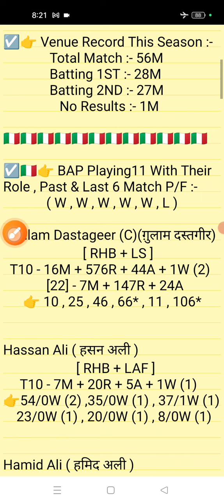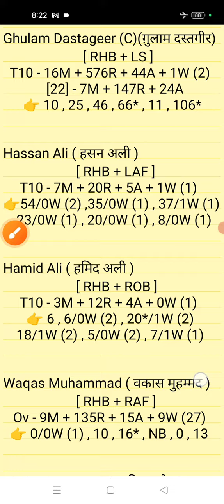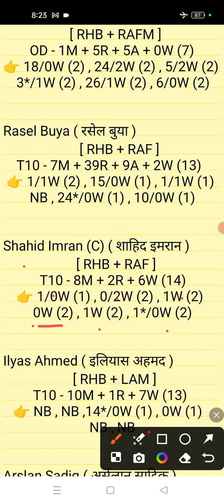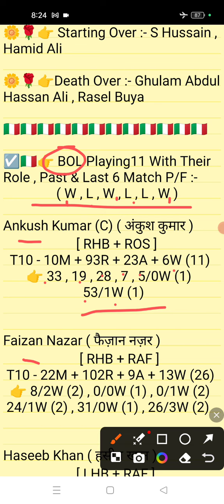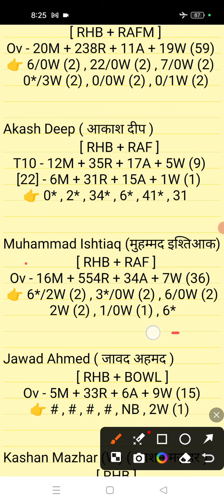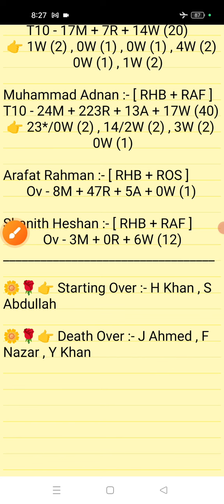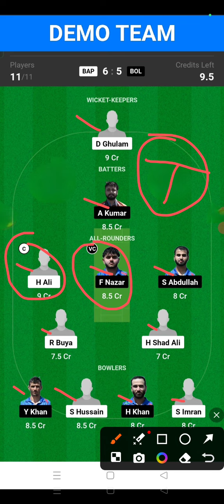BAP vs BOL Dream11 || BAP vs BOL Dream11 prediction || BAP vs BOL 57ST Match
BAP vs BOL Dream11
BOL vs BAP Dream11
BAP vs BOL DREAM 11 PREDICTION
BAP vs BOL TODAY DREAM 11
BAP vs BOL Match
BAP vs BOL
BOL vs BAP
bap vs bol
bol vs bap
ECS T10 ITALY
Baracca Prato vs Bologna
Baracca Prato
Bologna
bap vs bol match Prediction
BAP
BOL
bap vs bol T10
bap vs bol dream 11
BAP vs BOL T10 MATCH
BAP vs BOL DREAM 11 TEAM
TODAY DREAM 11 TEAM BAP vs BOL
today dream11 prediction team
Veer ji Fantasy
Veer ji
T10 match prediction
Playing 11
57ST T10 MATCH

 〽️ Predictions we share emerge from personal experience and meticulous analy They are not obligatory your personal predictions hold merit.

@ VEER JI FANTASY